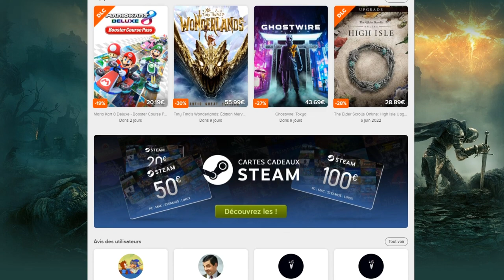INCROYABLE !!! INVOCATION GOKU BLUE KAIOKEN ULTRA DB LEGENDS